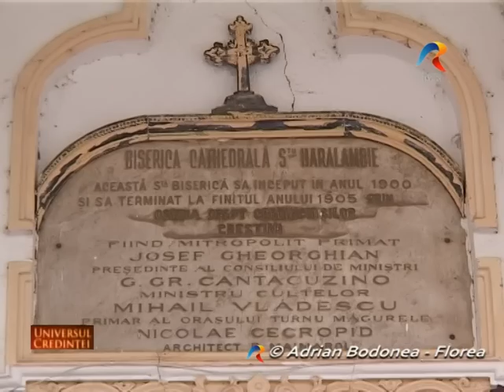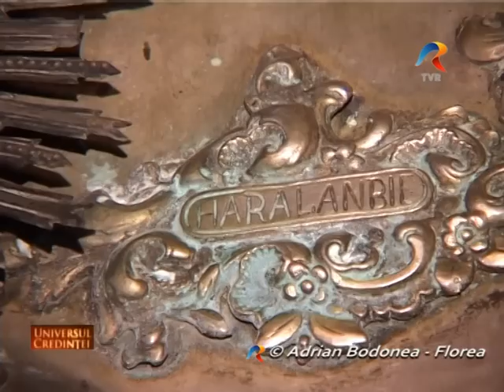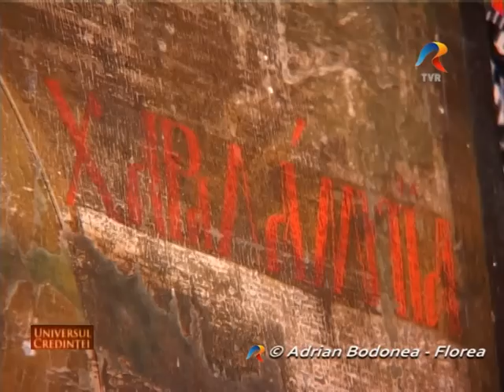CTITORII DUNĂRENE. CATEDRALA SF. HARALAMBIE DIN TURNU MĂGURELE, Universul Credinţei, TVR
Unul dintre obiectivele turistice din oraș este impunătoarea catedrală ortodoxă „Sfântul Haralambie". Planul acestui edificiu de cult, plan întocmit de catre arhitectul francez Andre Lecomte de Noüy, a împrumutat multe motive arhitehtonice și de mobilier de la biserica episcopală a mănăstirii Curtea de Argeș. Construcția a fost executată de inginerul Dimitrie Maimarolu, cel care a ridicat în București clădirea Palatului Mitropoliei și cea a Cercului Militar. Clădirea în roșu a fost ridicată între anii 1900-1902 din cărămidă. Stilul arhitectonic al construcției este combinat, recunoscându-se și influența de la Curtea de Argeș.Dar mai multe detalii vă invit să le descoperiţi, vizionând documentarul ataşat